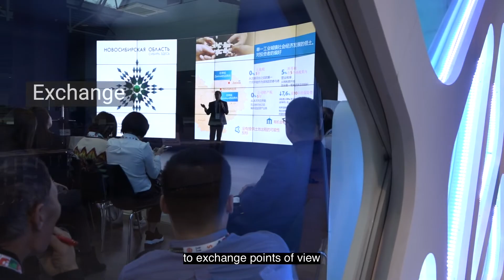What is the main objective behind GBF LATAM this year?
Our Director of International Offices, Omar Khan explains in the run up to our upcoming Global Business Forum Latin America. for more info.